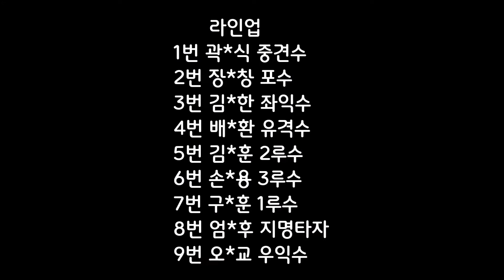[사회인 야구] 2022.7.23 부천 토요 루키리그 (걍선수야구단(검 ) vs 대성스포츠레드스(흰))